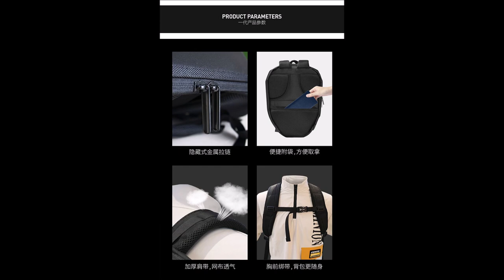กระเป๋าไอออนแมน Iron Man LOY Eye Backpack (Pre Order รอสินค้า 2 อาทิตย์)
กระเป๋า ผลิตจาก ABS , PC
ขนาด 18x36x48 ซม น้ำหนักประมาณ 1 กิโลกรัม

/John Deley and the 41 Players - Thud/